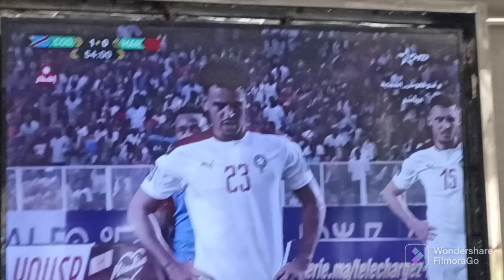رووووعة تسديد ضربة الجزاء للمنتخب الوطني المغربي🇲🇦